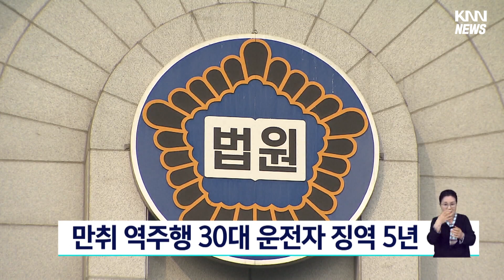만취 역주행 30대 운전자 징역 5년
창원지법 형사5부는 만취 상태로 터널 안에서 역주행해 사망사고를 낸 혐의로 기소된 30대 A 씨에 대해 원심과 같은 징역 5년을 선고했습니다.

A 씨는 지난 2021년 12월 새벽 경남 거제시 양정터널 안에서 술을 마신 뒤 역주행하다 마주오던 승용차를 들이 받아 20대 운전자를 숨지게 한 혐의로 재판에 넘겨졌습니다.